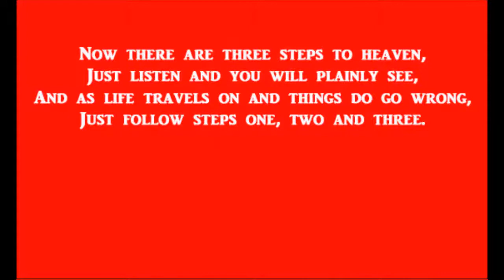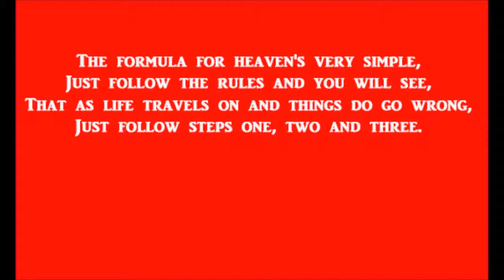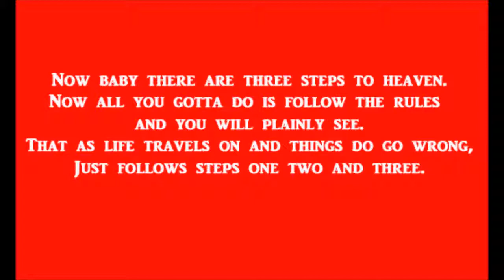Three Steps To Heaven Dublin City Tribute Band